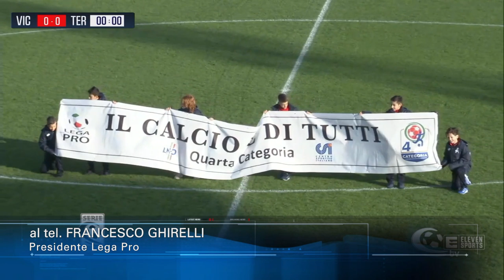Ghirelli 'Criteri piu' stringenti per la prossima Serie C'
E a proposito della composizione dei campionati della stagione 2019/2020, il presidente della Lega Pro, Francesco Ghirelli, interventuto martedì sera nel corso della nostra trasmissione Pro Teramo, ha parlato dei critieri molto più stringenti relativi all’iscrizione delle squadre nel prossimo torneo di Serie C ed è tornato sul format della terza serie, di fatto, aprendo la strada alle 4 promozioni e 8 retrocessioni in D